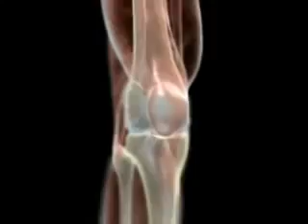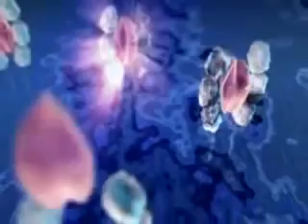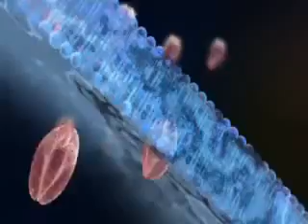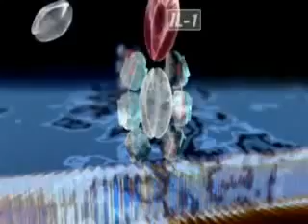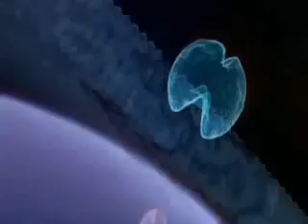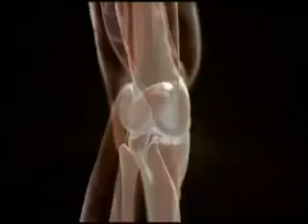Diacerein Mode of action